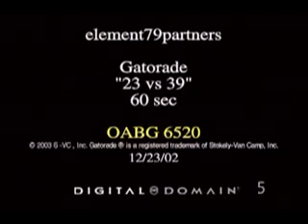El Mejor Comercial de Michael Jordan de Todos los Tiempos. Jordan vs Jordan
Sin lugar a dudas mi comercial favorito de Michael Jordan. Excelente idea reunir a Michael en diferentes etapas de su carrera y ver como su mentalidad agresiva y atletica se fue llenando de sabiduria y conocimiento del Baloncesto, lo que lo mantuvo siempre en la cima como deportista.

Saludos y te invito a comentar y integrarte en este canal.